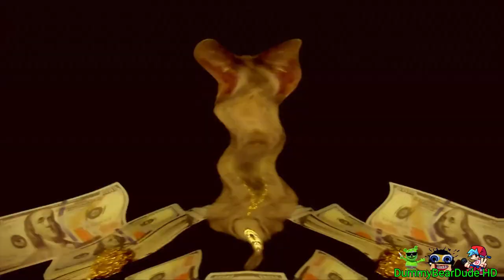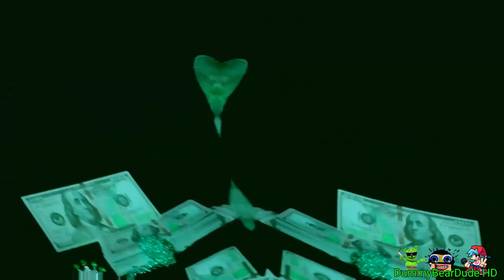Preview 2 Precious The Rapper Effects (Preview 2 Funny 763.TPC2021.3 Effects)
Discord Dummy Bear Dude#4509
Gift By: @TiagoTheSunnyDayFan2024
Request By: No One
Credit To @BNTRKIYOSHIFAN in This Source